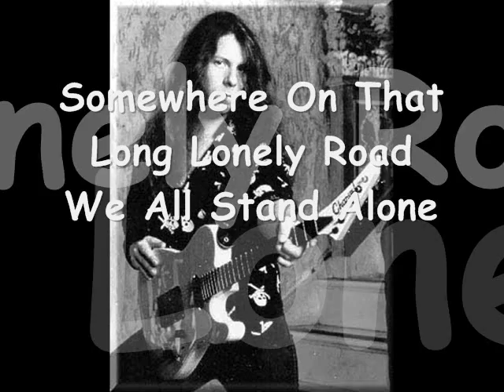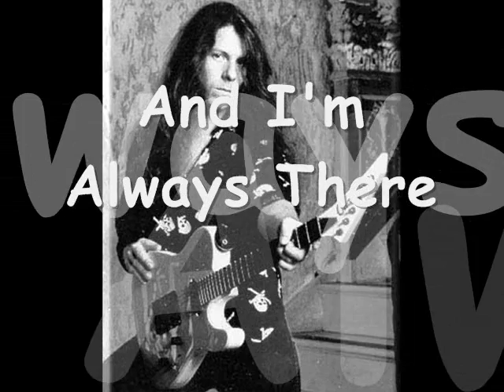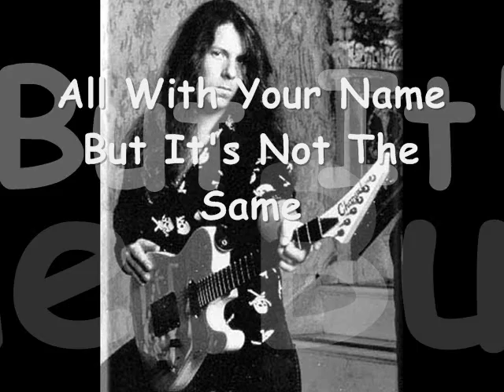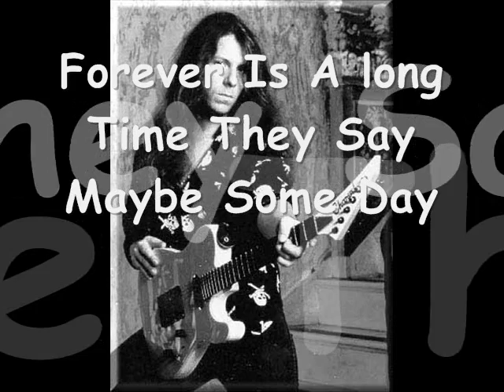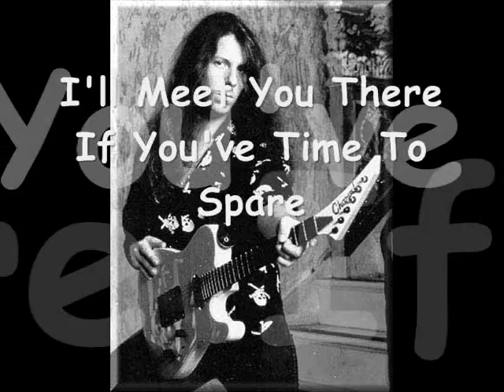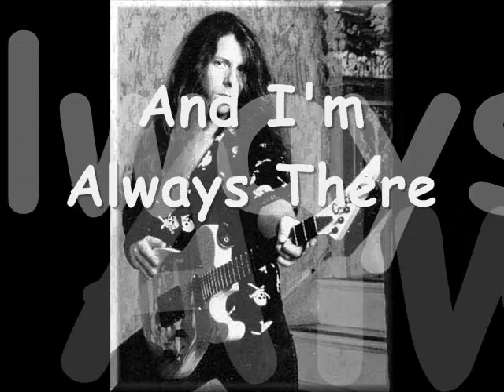(SaVaTaGe If I Go Away) ........ In Loving Memory Of Criss Oliva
LYRICS

Somewhere on that long lonely road
We all stand alone
Looking for clues
From our different views

In the dark I've called out your name
It echoes in vain
Over again
In an empty room

If I go away
What would still remain of me
The ghost within your eyes
The whisper in your sighs
You see
Believe
And I'm always there

Staring down a long empty hall
Pictures on walls
All with your name
But it's not the same

Searching for the chord I can't hear
Been searching for years
It's somewhere inside
But it's well disguised

You see
Believe

Someday I'll take a chance
You find them where you can
They tend to slip away
Those doors to yesterday

Forever is a long time they say
Maybe some day
I'll meet you there
If you've time to spare
Tell me then
Where I can go
Where they won't know
Who I have been
Can we start again

And if I go away
You see
Believe